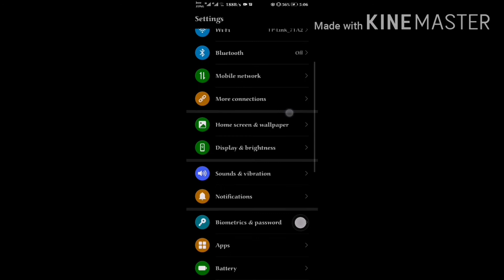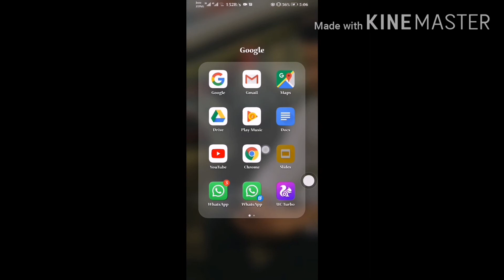Huawei y9 prime 2019 and y9s 2019 emui 10.1 update